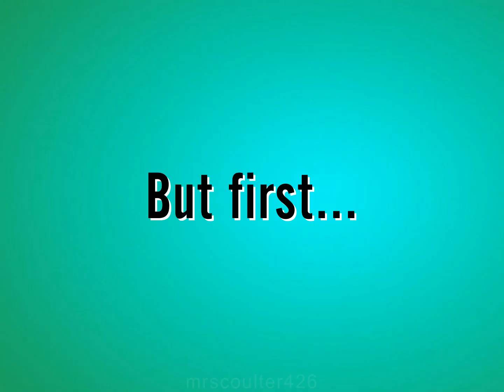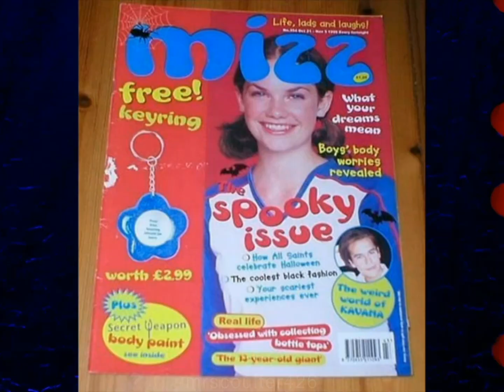Ruth Wilson HIGHLIGHTS | The Jonathan Ross Show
A HIGHLIGHTS compilation of Ruth on The Jonathan Ross Show | Season 20, Episode 5 - Saturday 25th March, 2023.

Also featuring Greg Davies, Adam Sandler, Jennifer Aniston, Brian Cox, Jazmin Sawyers, and Arlo Parks.

I couldn't resist making a mini compilation of Ruth laughing at the beginning. She's so precious. I hope you enjoy it 🥰